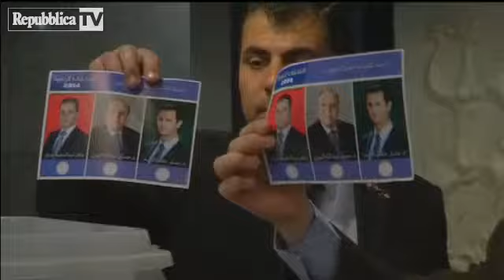Siria: aperte le urne per le presidenziali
Si sono aperte alle 7 di questa mattina le urne per le elezioni presidenziali in Siria, martoriata da oltre tre anni di guerra civile. 15 milioni i cittadini chiamati al voto: il presidente Assad è praticamente certo di ottenere la vittoria contro candidati sconosciuti ai più, in quelle che i paesi occidentali hanno definito "una parodia della democrazia"